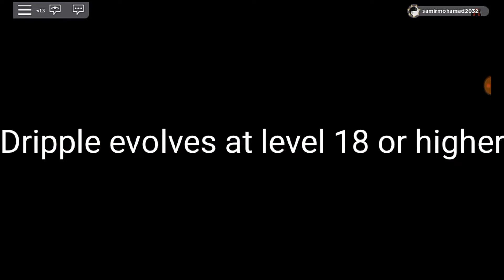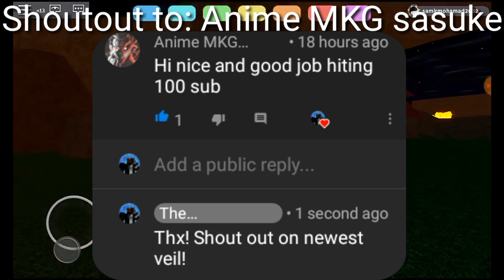DRIPPLE'S MID-EVOLUTION! | Roblox Loomian Legacy